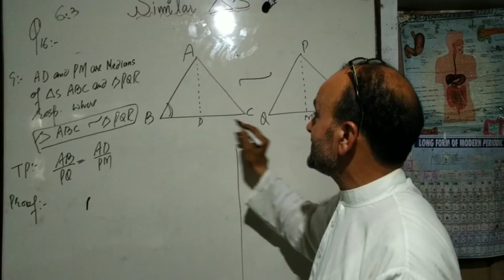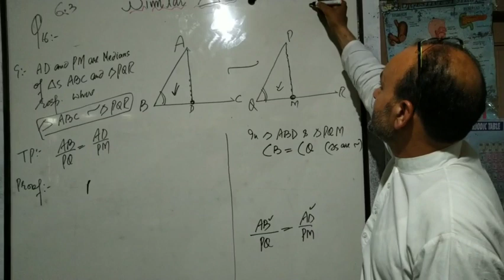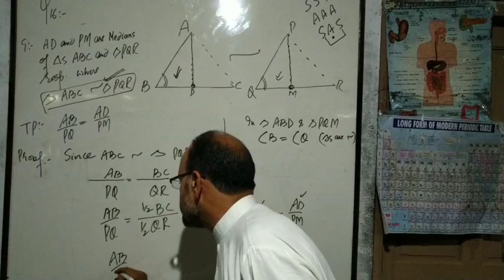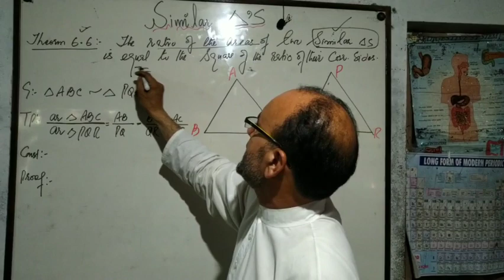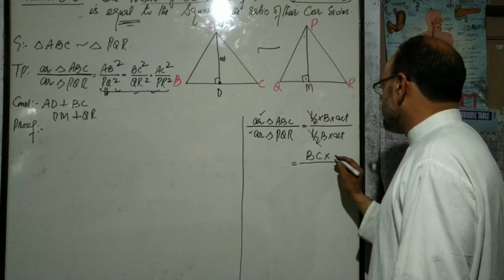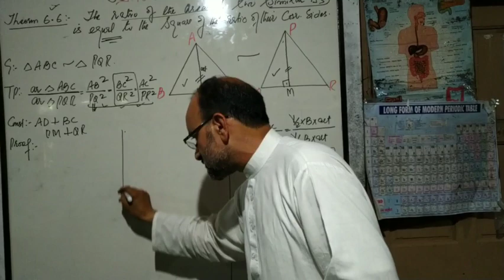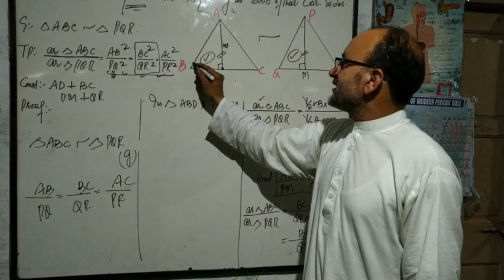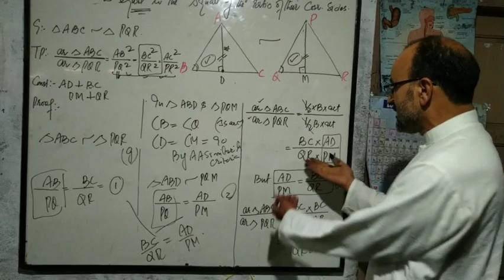Tenth...math....3rd ex..qus...no. 16....&...theorem. ..6.6